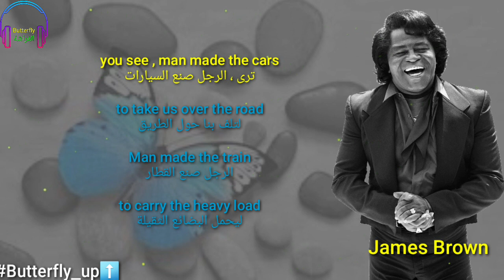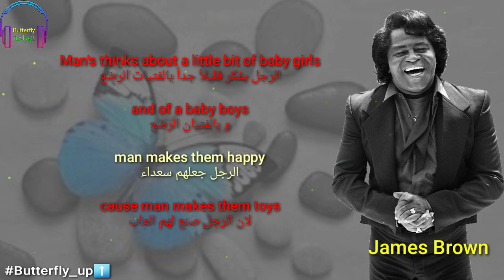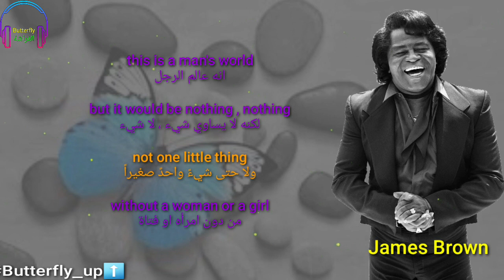it's A man's man's man's world lyrics - مترجمة - James Brown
لمشاهدة الاغاني الكرتونيه العربية و الاجنبية المترجمة

اذا اردت التواصل معي على الانستغرام :
لاعطائنا اراء او افكار تابعنا على